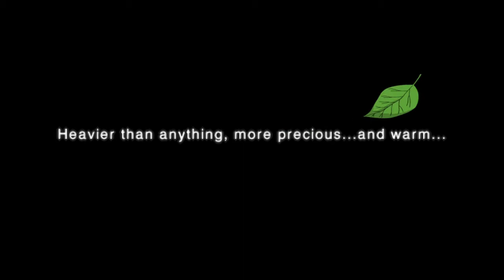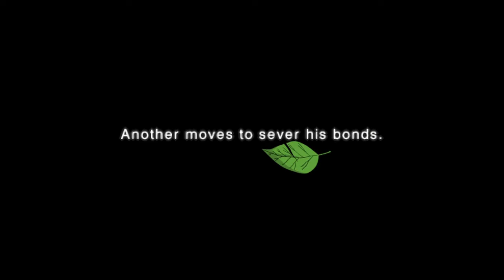Naruto Shippuden Ultimate Ninja Impact PSP PART25 - PPSSPP